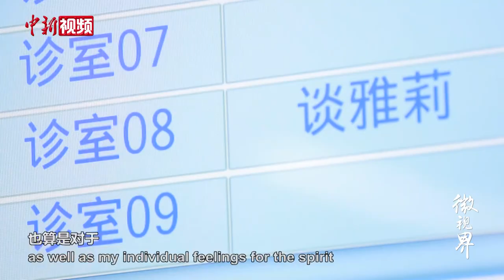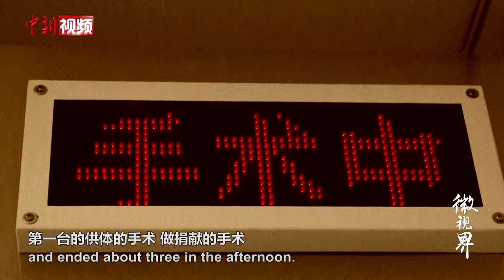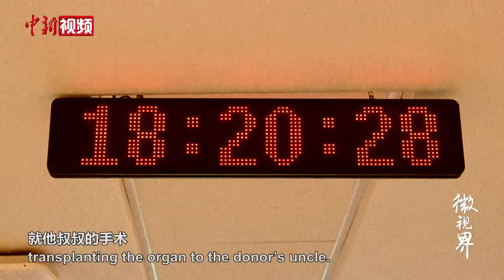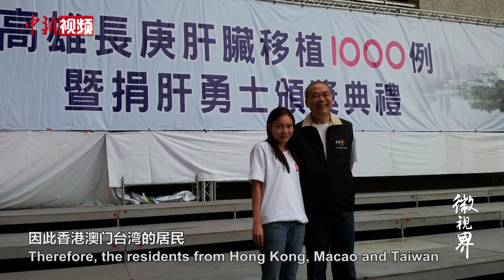澳门籍女医生的双城生活：珠海工作澳门生活，曾参与澳门首例器官移植手术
中山大学附属第五医院外科医生谈雅莉是一位土生土长的澳门人，1999年澳门回归，她坚定地报考内地医学院，从此走上器官移植研究之路。多年来，她在珠海工作，澳门居住，享受双城生活，也积极参与两地医学交流，为更多的患者点燃生命希望。